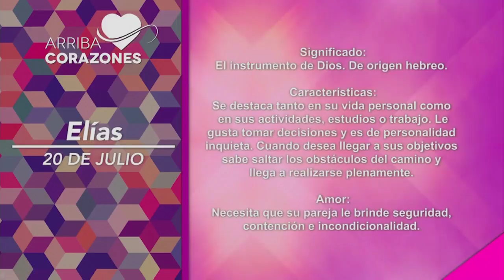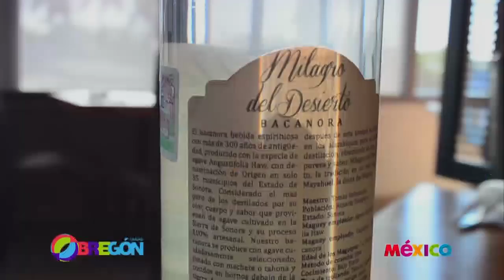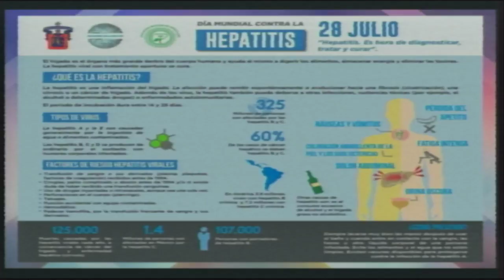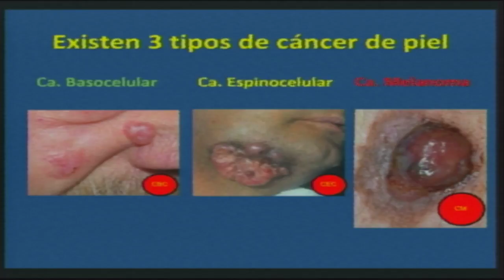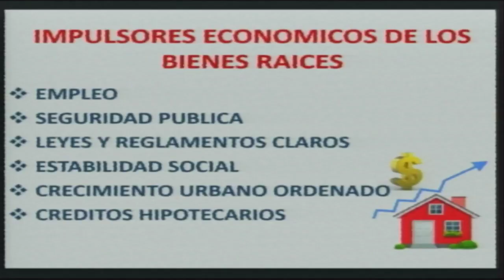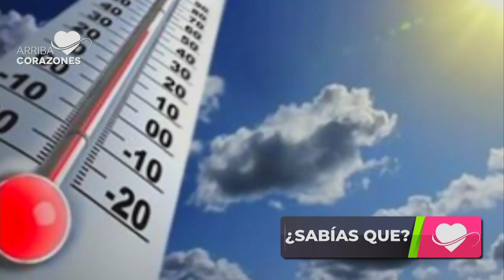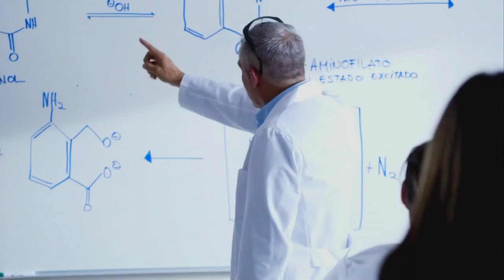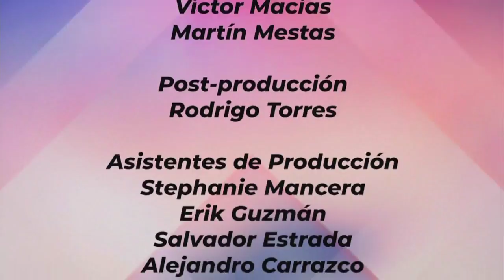Arriba Corazones TV 20 jul. 2018